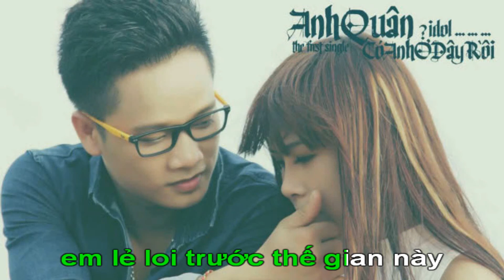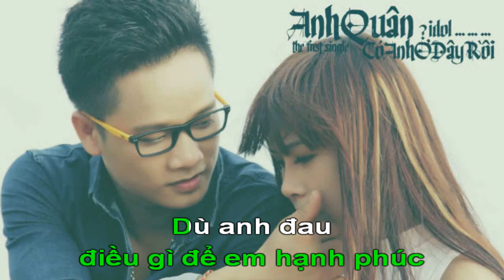Karaoke - Có Anh Ở Đây Rồi | Beat Chuẩn || Cao Thái An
Các bạn muốn Tớ làm bài hát nào thì commen cho mình nhé

Đây là trang fb karaoke của mình, cả nhà có thể vào trang này để xem nhé.